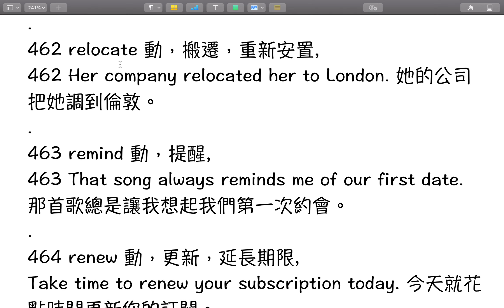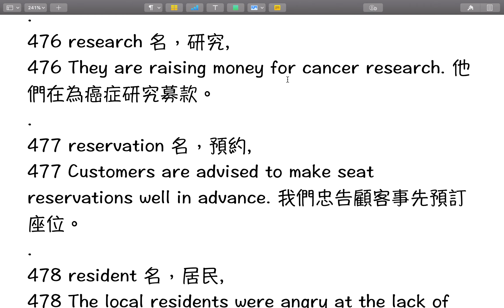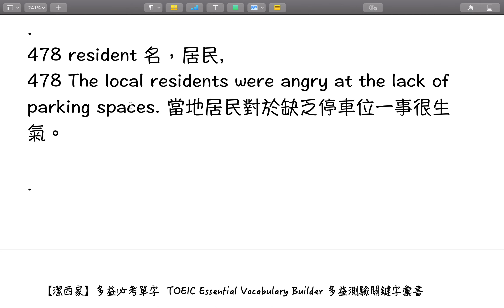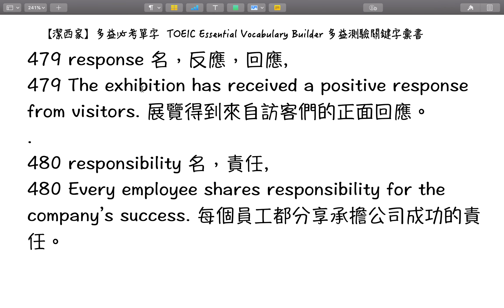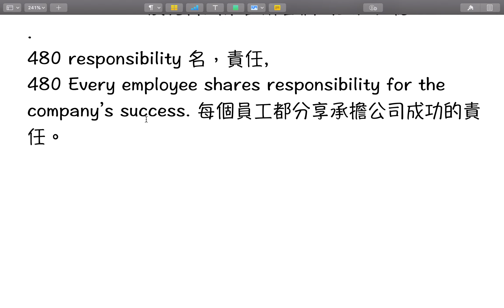【潔西家】多益必考單字 461-480